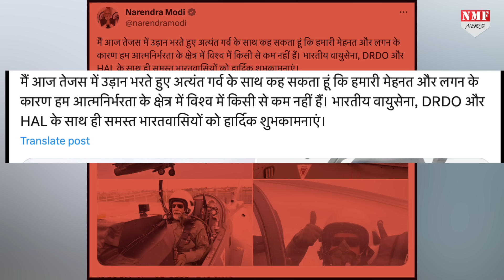Made in India Fighter Jet Tejas में उड़ान भर कर बोले Modi- Tejas में उड़ान भरने पर गर्व है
कर्नाटक के दौरे पर गये पीएम मोदी ने बेंगलुरु में सेना के लड़ाकू विमान तेजस में सवार होकर भरी उड़ान !

Rohit
kk